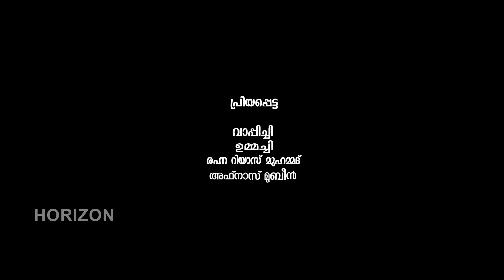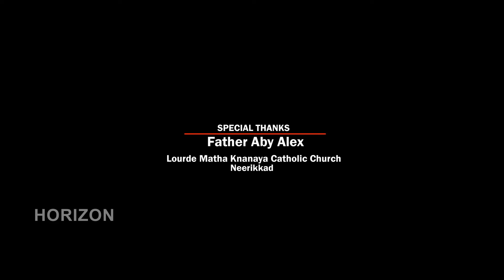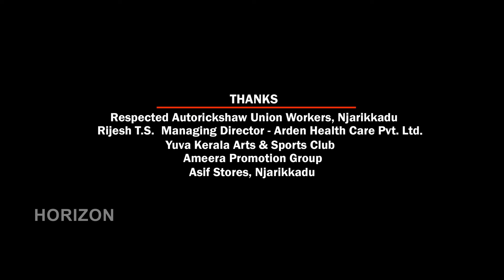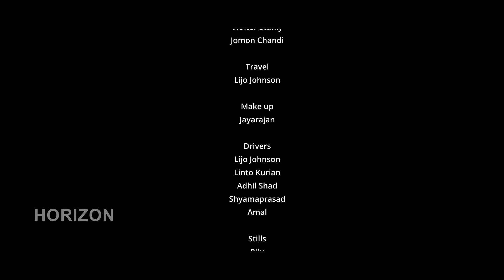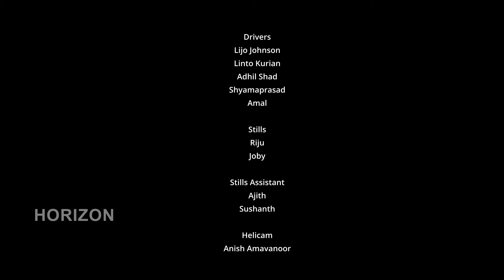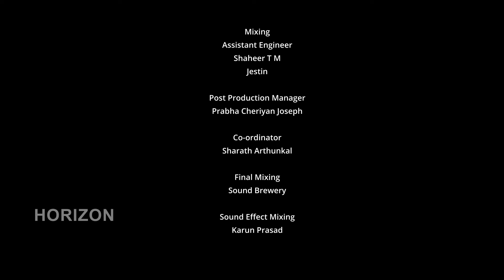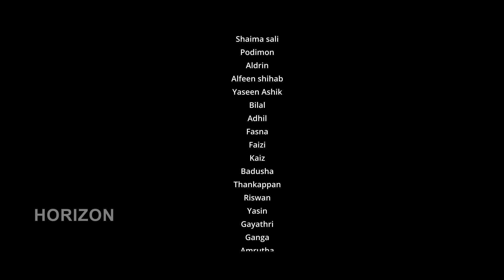Malayalam Superhit Action Movie HD | New Malayalam Full Movie HD